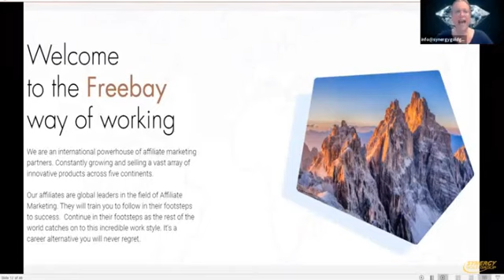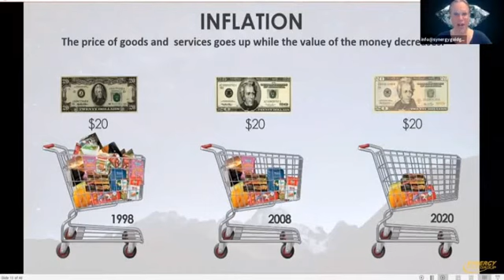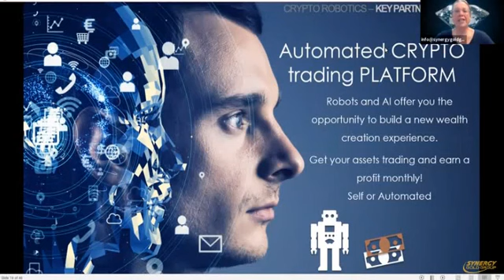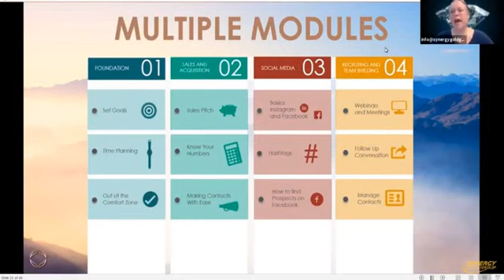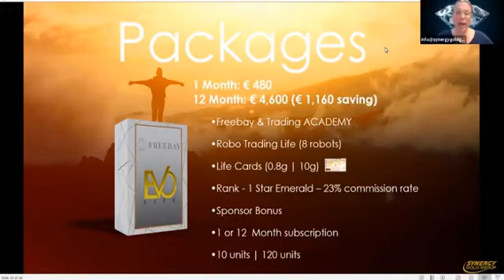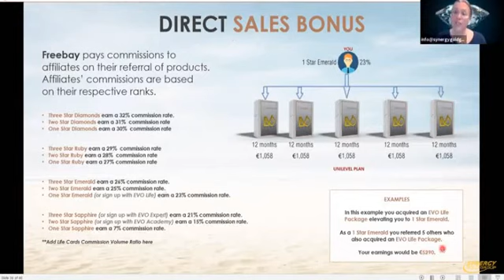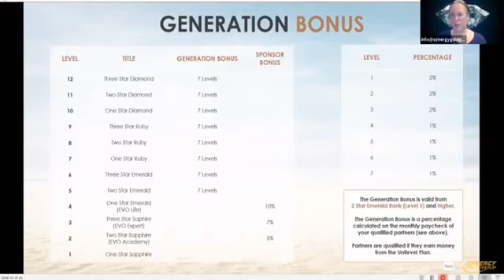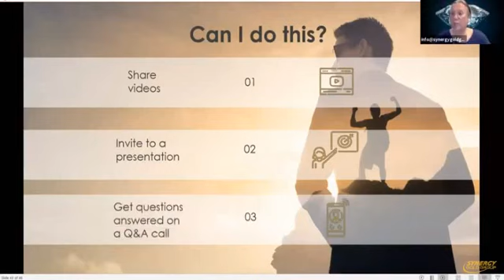How does freebay helps you | Nitsa Nakos